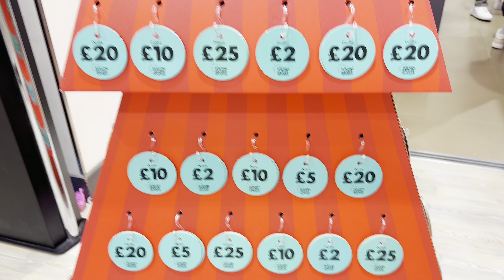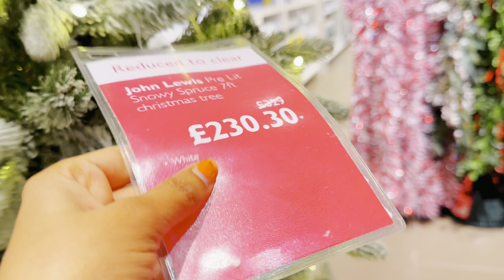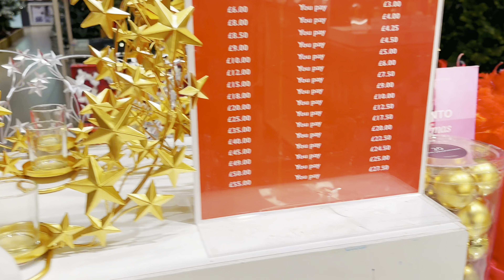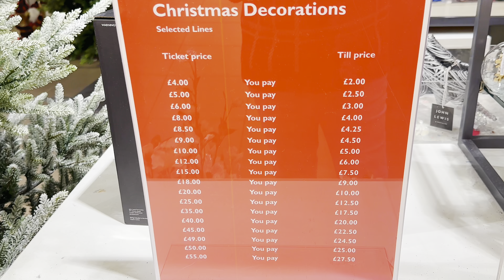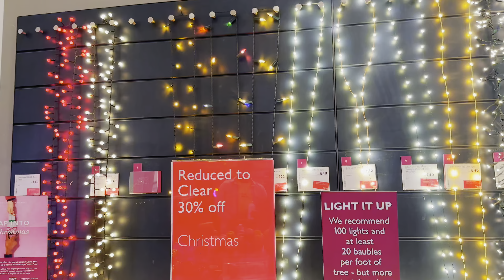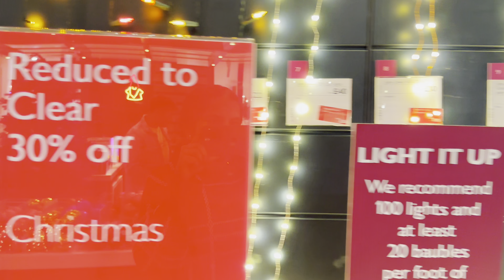క్రిస్మస్ 🎄 చెట్టు 30000 రూపాయలు 😳 || Christmas 🧑‍🎄 షాపింగ్ కి UK లో ఎంత ఖర్చు అవుతుంది 🤑😳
Christmas shopping : This vlog shows how much each Christmas item costs in the UK and a collection of different item details.